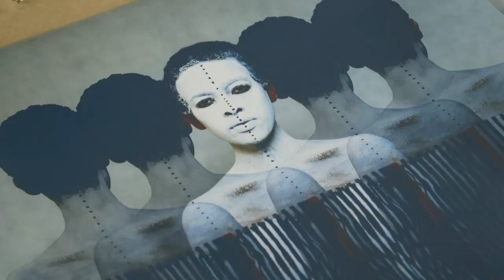African Masters: Rising Stars Video by The Africa Channel UK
Produced by Africa Channel Productions exclusively for The Africa Channel UK, African Masters: Rising Stars takes a look at the African art scene from Angola to Ivory Coast, profiling some of the continents top African visual artists.

Want to know what's trending in Africa? Sign up for our FREE weekly Arts and Culture newsletter